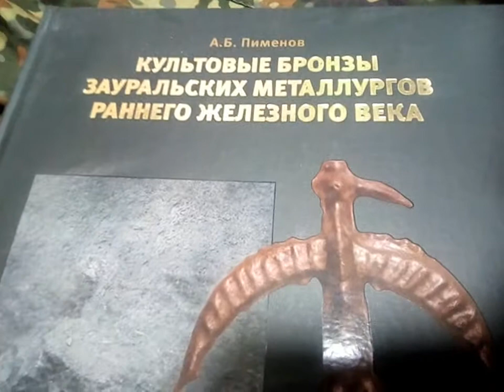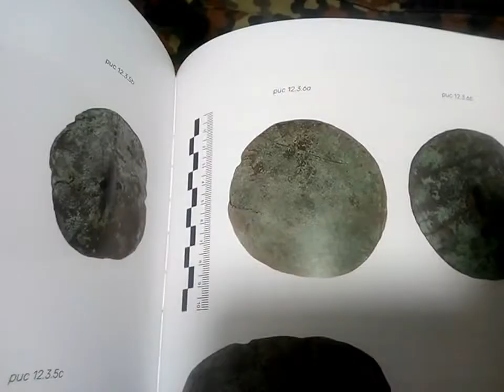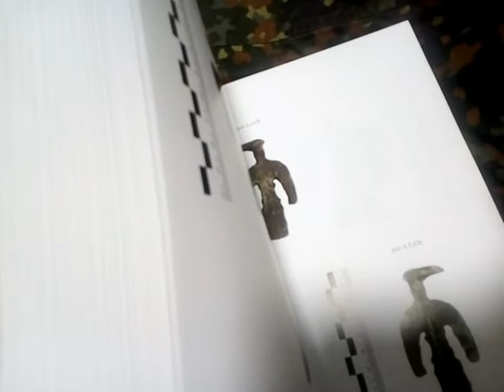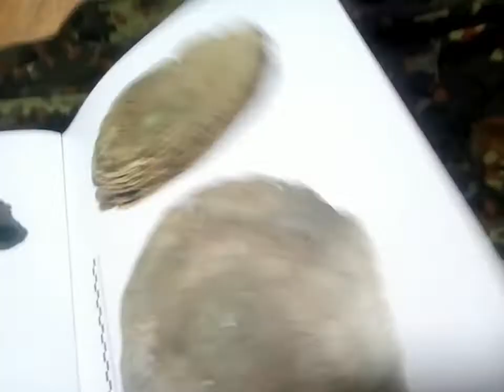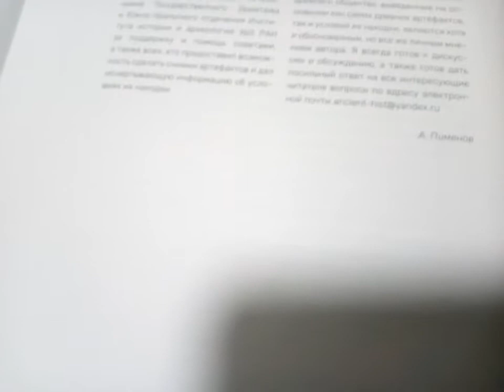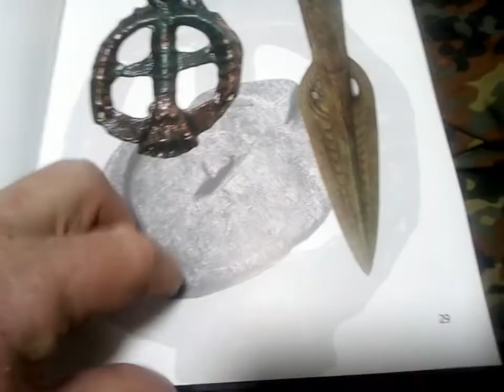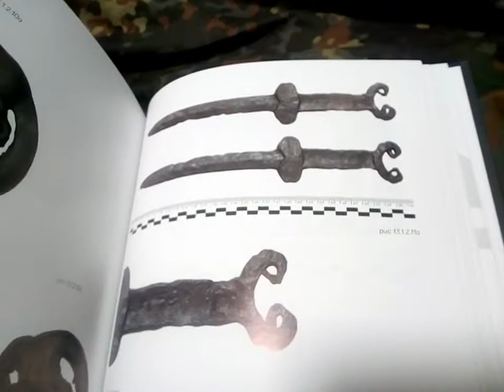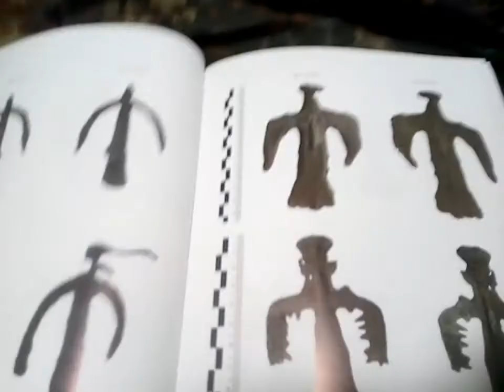Копарям Урала. Культовые бронзы зауральских металлургов. Каталог 2019г.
Обзор каталога об иткульской культуре. Находки в земле.